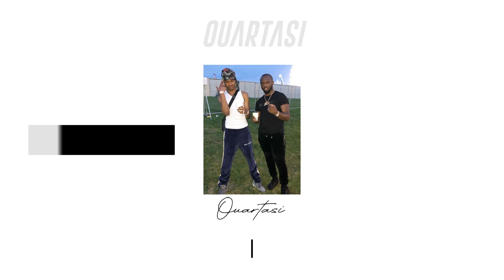Headie One x DigDat Melodic UK Drill Type Beat 2020 - 'Push Start' | Prod. Ouartasi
Melodic Drill Type Beat x UK Drill x DigDat Type Beat x Headie One